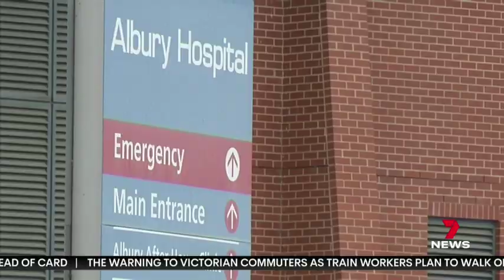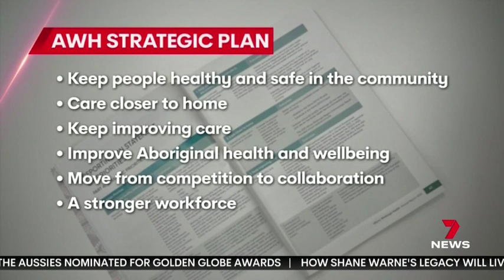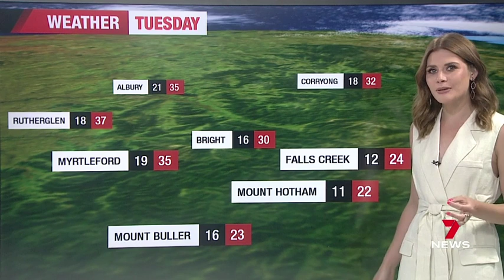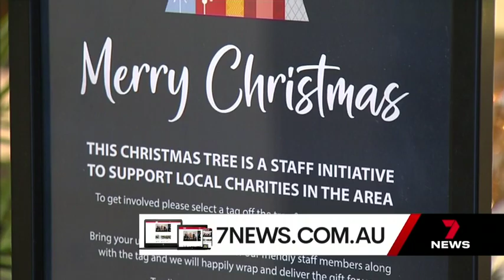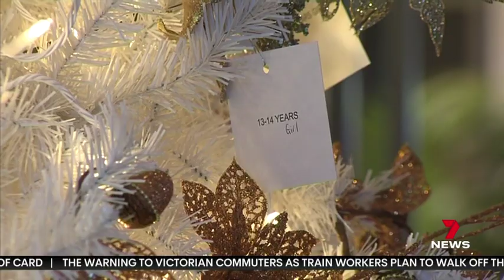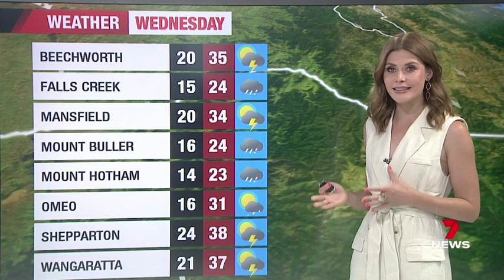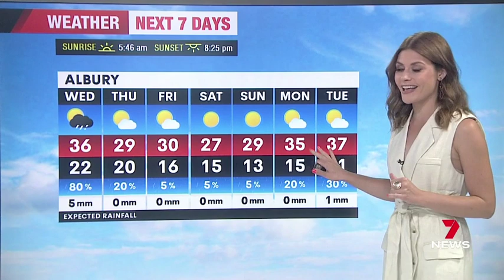Seven News Border - 12/12/2023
Presented by Madelaine Collignon, Nick Hose and Kirstie Fitzpatrick